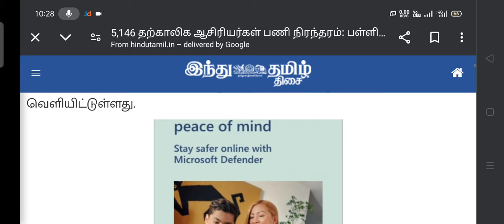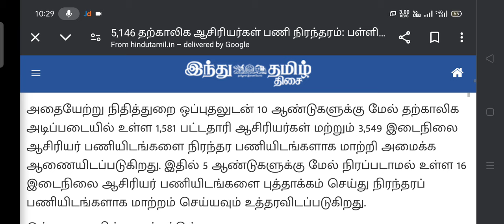trb news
trb news postings allotment